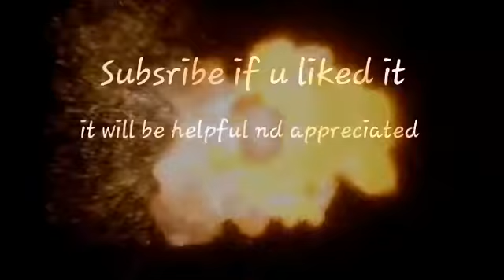Maniqueen Challenge by Gulf Asian Students